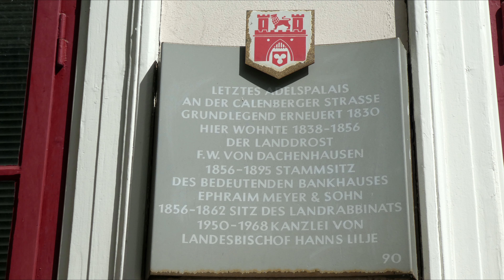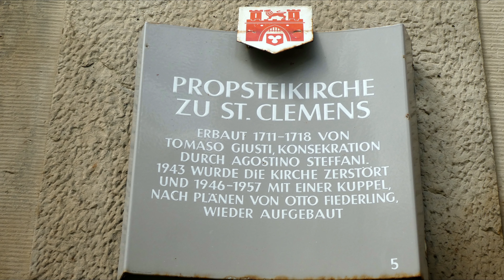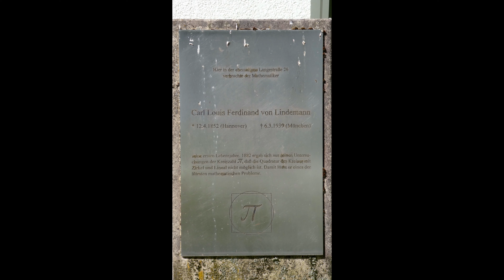HANNOVER CITY - 25.MAI 2021 10UHR 😷😷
Hannover City am 25.Mai 2021 Lockdown Tag 162   10:00 Uhr  🕙   4k

Ein fast normaler Tag in der City ,klar noch Schlange stehen beim testen aber das war es dann auch schon.Ab nächste Woche soll es noch einfacher werden (wenn nix dazwischen kommt)...aber nur für Getestete,Geimpfte,Genesene...der Rest "Stay Home"

Die 7-Tages-Inzidenz (Stand 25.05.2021) pro 100.000 Einwohner liegt für die Region Hannover tagesaktuell bei 47,0
Die 7-Tages-Inzidenz (Stand 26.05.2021) pro 100.000 Einwohner liegt für die Region Hannover tagesaktuell bei 42,3

Lockdown Tag 162  😷

Fotos/Videos/Schnitt: JANGO TV HANNOVER 🇩🇪2021/05